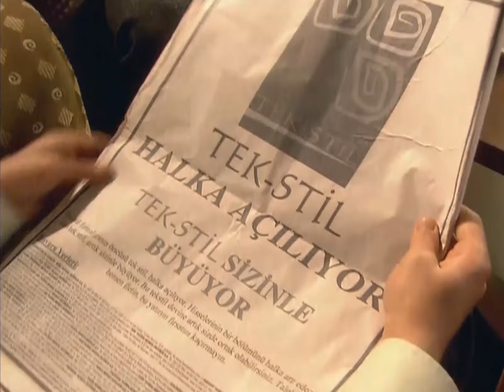Yılmaz'ın Gözünü Hırs Bürüdü - Ihlamurlar Altında 15. Bölüm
Oyuncular:

Bülent İnal

Tuba Büyüküstün

Özge Borak

Sinan Tuzcu

Billûr Kalkavan